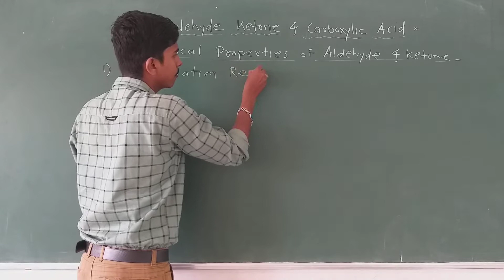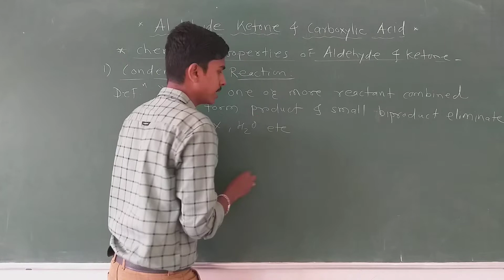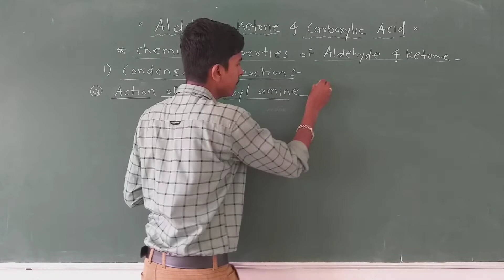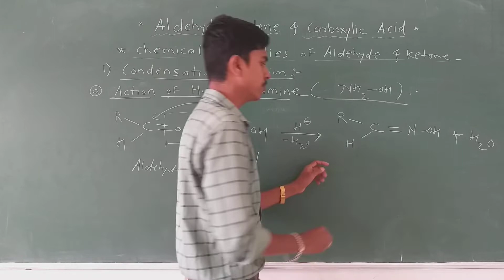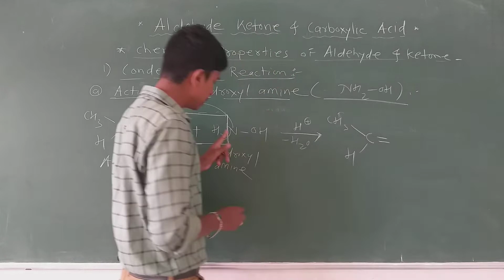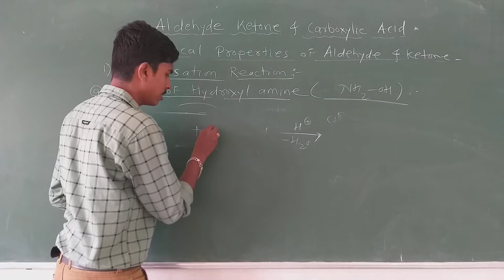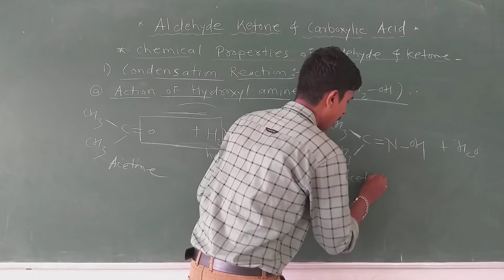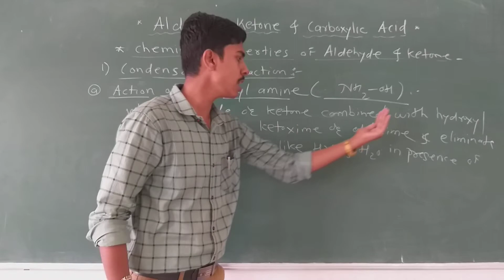ALDEHYDE KETONE AND CARBOXYLIC ACID